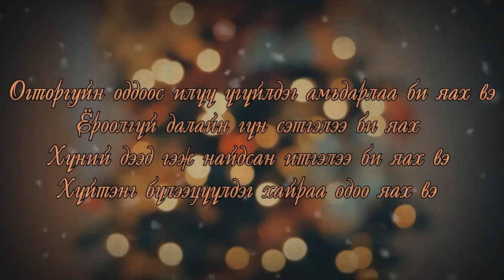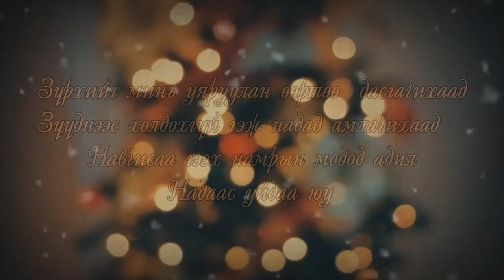NURKA - CHI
Arranged by : Magi
Lyrics by : NURKA
Recorded by : Sodon ayalguu
Mixed & Mastered by : Magi (Sodon ayalguu)
Lyric video : ABAY